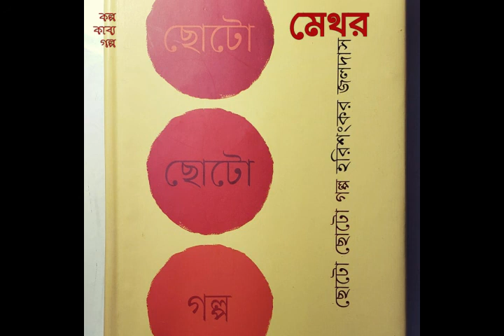মেথর। হরিশংকর জলদাস।।Methor। Harishankar Jaladas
ছোটগল্পঃ মেথর
লেখকঃ হরিশংকর জলদাস
পাঠঃ মুনীরা মুন

Short Story: Methor
Writer: Harishankar Jaladas
Read by Muneera Moon
Photo courtesy: বাতিঘর থেকে প্রকাশিত হরিশংকর জলদাসের “ছোট ছোট গল্প” বইয়ের প্রচ্ছদ, যেটি করেছেন সব্যসাচী হাজরা